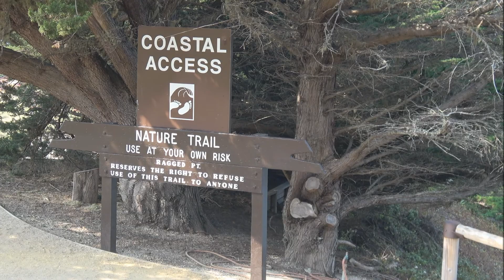California pacific coast highway 1 Ragged Point, Elephant Seal Vista point, San Simeon, Ca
Traveling along the Pacific coast highway.  San Simeon to Ragged Point.